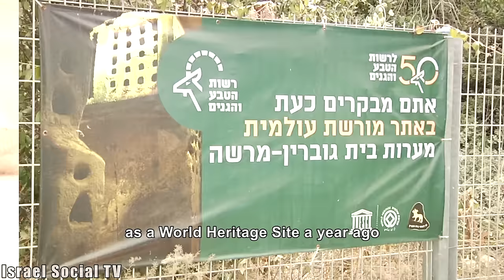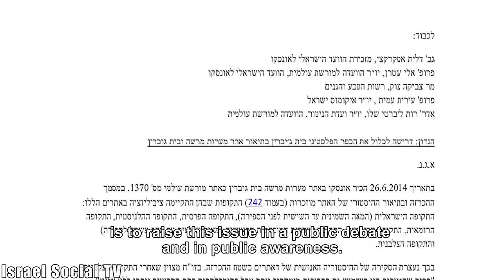Erasing the heritage of Beit Jibrin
In 2014, UNESCO declared the Caves of Maresha and Beit Guvrin a World Heritage Site.The document proclaiming the site stipulates the eras in which civilized life existed in it including the Persian, Hellenic, Roman, Byzantine etc but the rich life of Palestinians that existed at the site for centuries until 1948 is omitted from UNESCO's description.